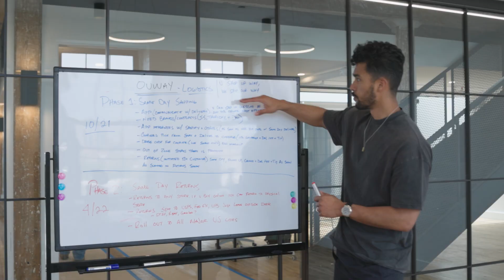7 "Consejos Para Hombres" Que Debes Saber